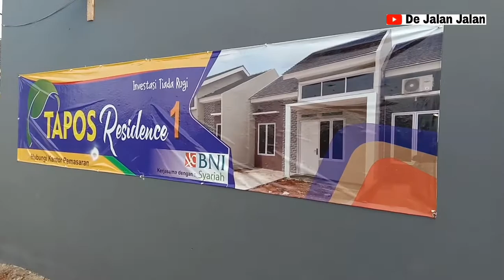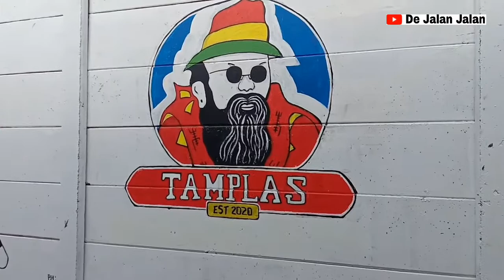Ide Acara Seru dan unik|| Grafiti keren melukis tong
musik by library Youtube Studio